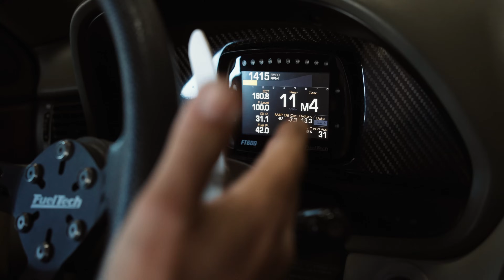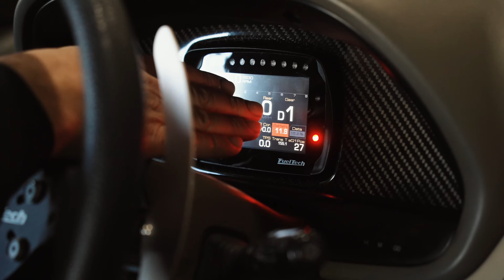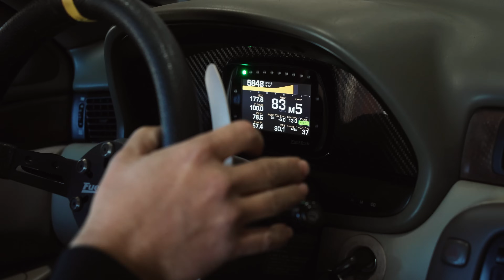Controlling an 8HP Automatic Transmission with FuelTech ECU | Lexus SC400 Track Car Demo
In today’s video, we're diving into how to control automatic transmissions using the FuelTech ECU and our 8HP Transmission PCB Board!

Join Arcondo as he puts his personal track car - a 1992 Lexus SC400 - on the hub dyno. While the engine remains stock, it’s boosted with a turbo and paired with an 8HP automatic transmission from a BMW—a popular choice known for its smooth shifting and high power-handling capability. Watch as he shows off full ECU-controlled gear shifting live on the dyno—a game-changer for high-performance street and track builds!

What You’ll Learn:
✅ How the FuelTech ECU interfaces with the 8HP transmission
✅ The role of the 8HP Transmission PCB Board
✅ How the board communicates with the transmission’s valve body to manage gear changes and pressure based on programmable maps
✅ Requirements for full control:
- FuelTech ECU
- FuelTech Peak & Hold PRO Driver